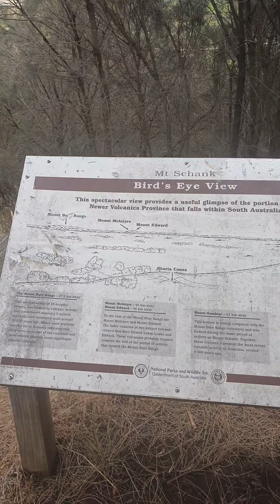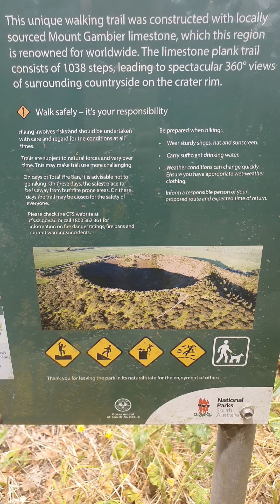Volcano Walk (Mount Schank Dec2020)